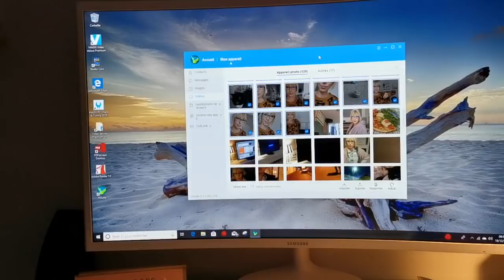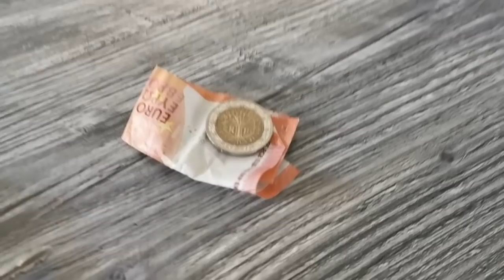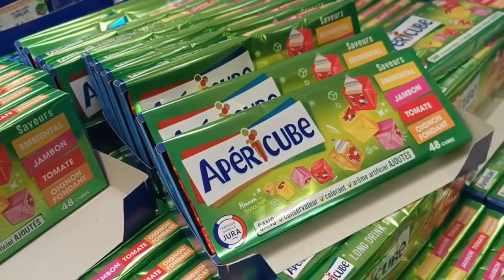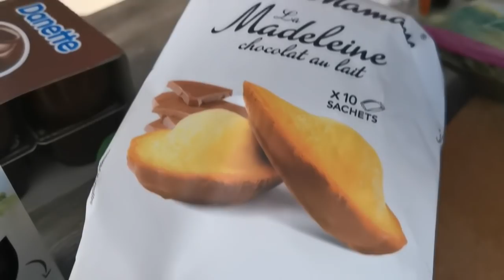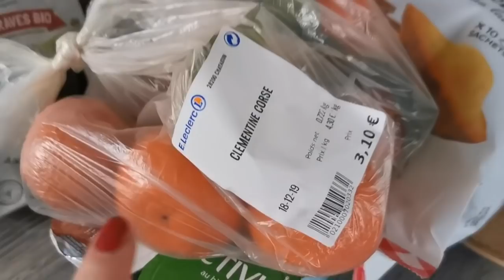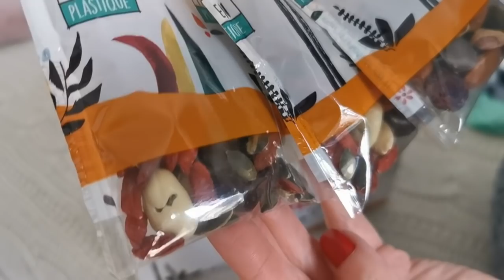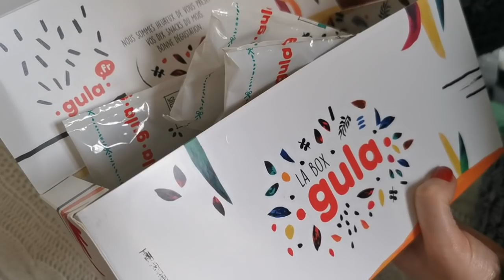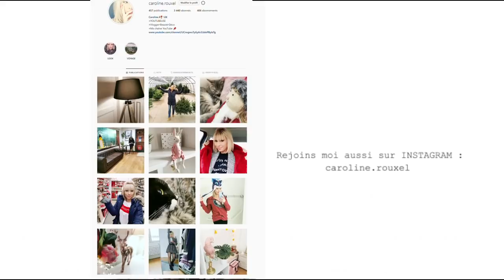MON CHERI M'OFFRE MON CADEAU DE NOEL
produit offert
Pour commander la GULA BOX